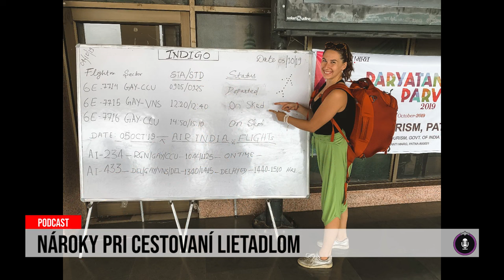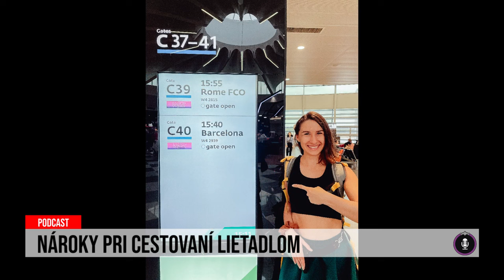24 podcast: Získajte stovky eur za omeškané lety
Spoznajte svoje práva, vďaka ktorým budú omeškané či zrušené lety pre vás víťazstvom! Podľa Nariadenia Európskeho parlamentu a Rady máte totiž právo na finančné odškodnenie, ktoré sa môže vyšplhať až do výšky niekoľkých stoviek eur. Cestovateľka a blogerka Janka Travelhacker vám v rozhovore s redaktorkou Top Star Simonou Halamíčkovou priniesli informácie o nárokoch pri cestovaní leteckou dopravou. Janka vďaka svojim znalostiam totiž neraz na cestovaní aj zarobila a teraz pomáha zo zdanlivo nepriaznivej situácie vyťažiť aj vám.